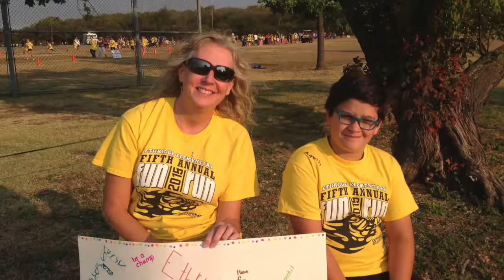Fun Run 2015